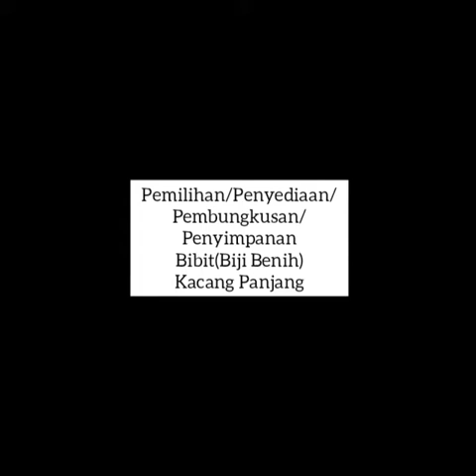Pemilihan/Penyediaan/Penyimpanan Bibit Kacang Panjang